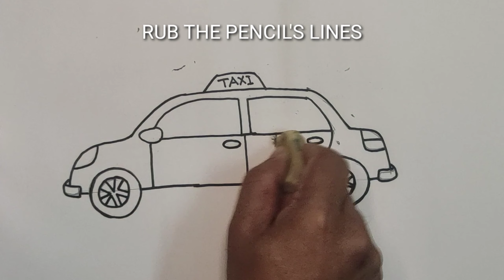How to draw a Taxi Cab । Taxi Car । ট্যাক্সি ক্যাব আঁকার সহজ নিয়ম । Taxi Cab Coloring with Pastel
প্রিয় শিক্ষার্থী তোমাদের জন্য খুব সহজ করে ট্যাক্সি আঁকার চেষ্টা করলাম । আশা করি তোমরা খুব সহজেই এই নিয়মে ট্যাক্সি আঁকতে পারবা ।
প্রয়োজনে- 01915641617